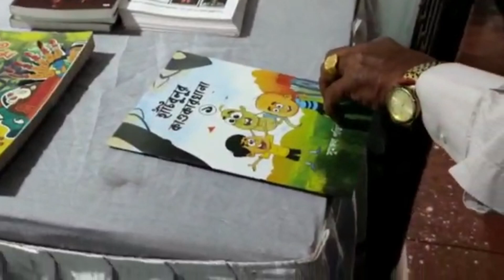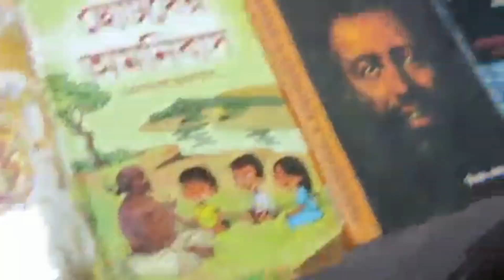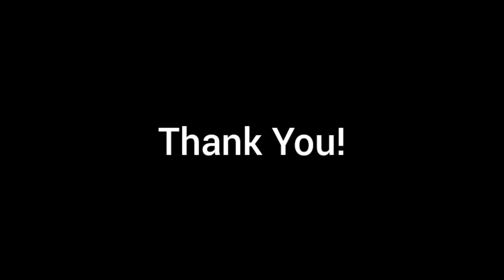Baguiati Book Fair বাগুইআটি বইমেলা 2022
bookfair Partha Sarathi Giri
Partha and Swagata
Partha & Swagata